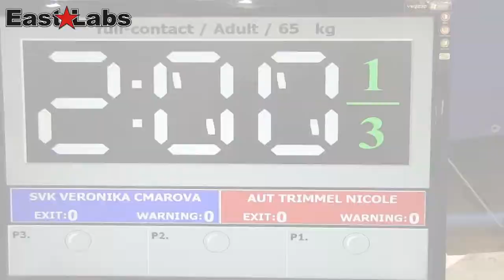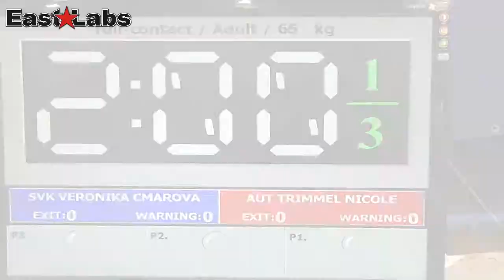WAKO 2013 Wcup Szeged - FC -65kg, V.Cmárová SVK vs N.Trimmel AUT